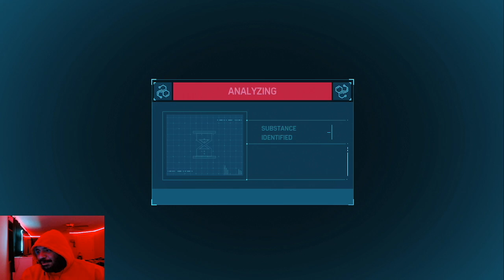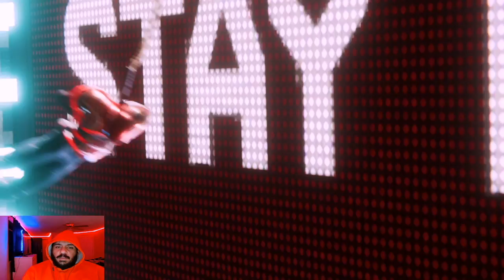Spider-Man Walkthrough Episode 14 | They Tried To Jump ME!